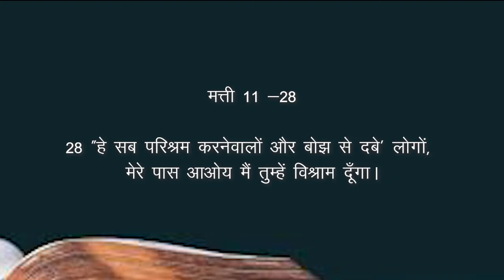Come To Jesus|Rev.Abhishek Singh|Jesus Care Ministries|Hindi Sermon|christian messages